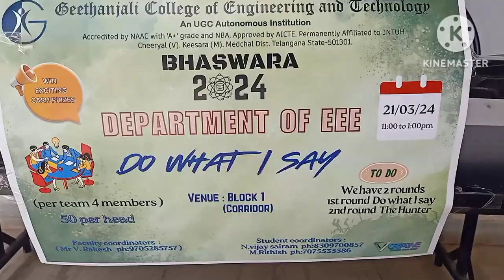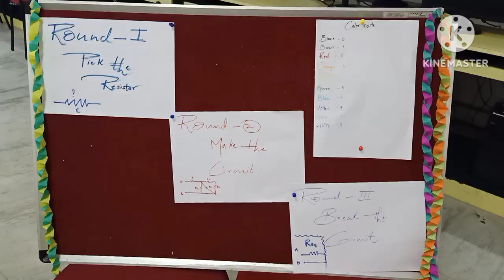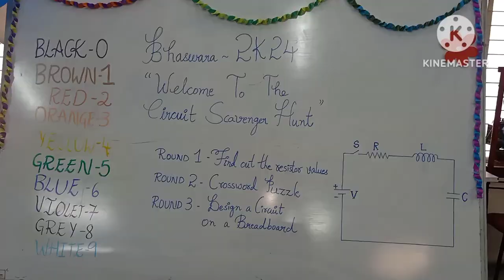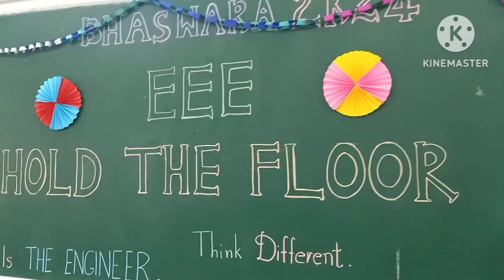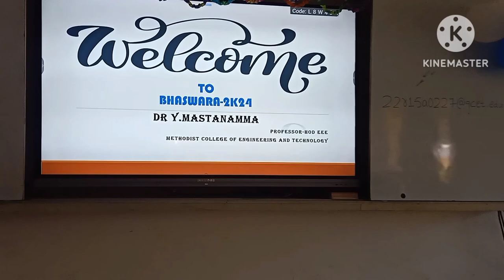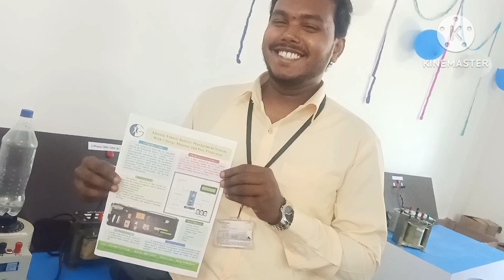Bhaswara 2K24| GCET | EEE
Bhaswara 2K24 is National level Technical fest organised in Geethanjali College of Engineering and Technology.